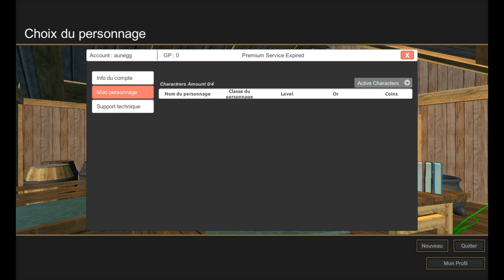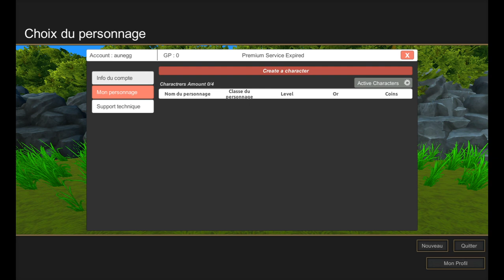Egg plays Morya #01 DISCONNECT ERROR after Char Creation